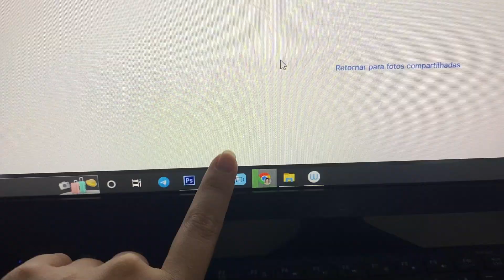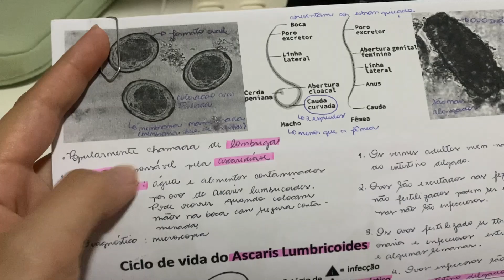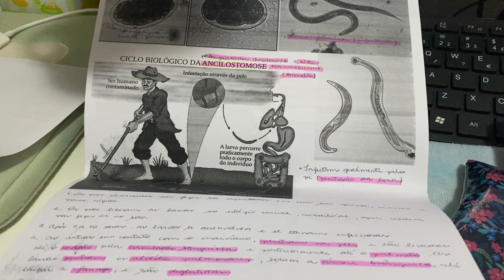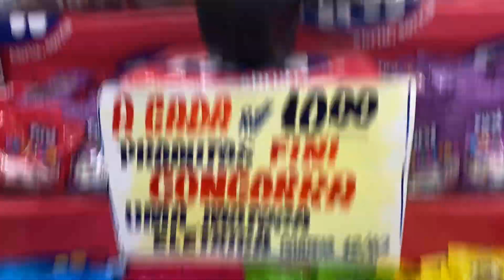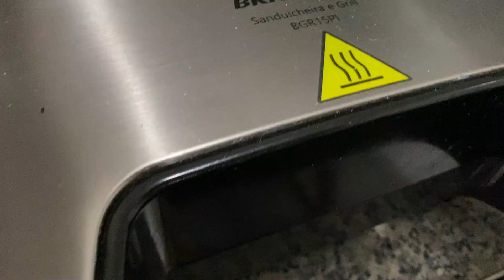MEU DIA ORGANIZANDO PARA COMEÇAR A ESTUDAR - VLOGÃO DA LELÊ | Hi Lelê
Neste vídeo mostrei arrumando e organizando minhas coisas para estudar.

⭐Perguntas frequentes ⭐:
 📽️Editor de vídeo ? MOVAVI
 📱Editor de miniatura ? CANVA
 📸 Câmera ? IPHONE 11
 🎁 Idade ? 26
 🎂Aniversário ? 17/08